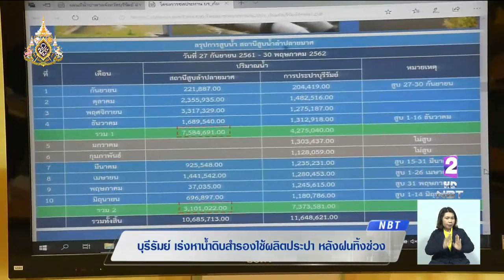"บุรีรัมย์" เร่งหาน้ำดิบสำรองใช้ผลิตประปา เตรียมรับภาวะฝนทิ้งช่วง